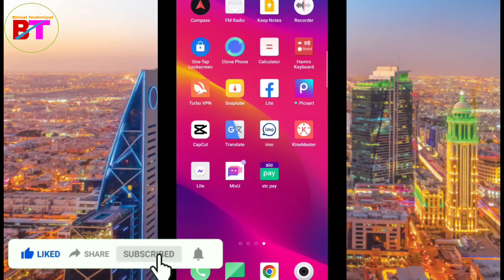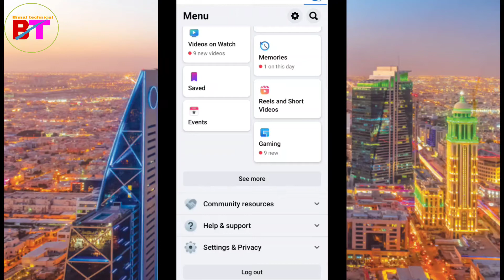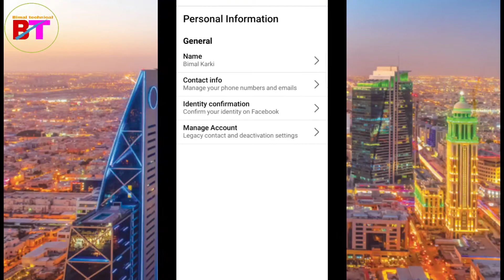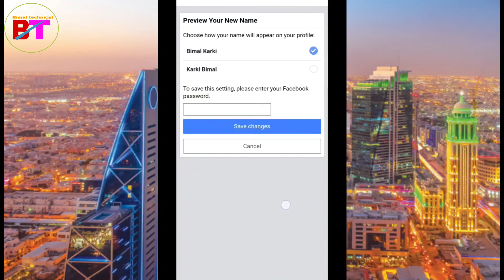how to facebook profile name change।कसरी फेसबुकको नाम चेन्ज गर्नी 2022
हेल्लो नमस्कार साथीहरू हजुर हरुलाइ bimal technical च्यानल मा स्वागत छ ।।

आज को तकिप ल्याको छु ।
10how to make facebook profile name change
2)how to facebook name change
3)कसरी फेसबुक को प्रोफाइल नाम चेन्ज गर्नि

यदि तपाईं हरु टेकनो लोजि भिदियो सिक्न मन छ ।  अनि ज्ञान प्राप्त हासिल हुन सक्छ ।साथै भिदियो हेरेर like commonly  & share गर्न नभुल्नु होला धन्यवाद ।।